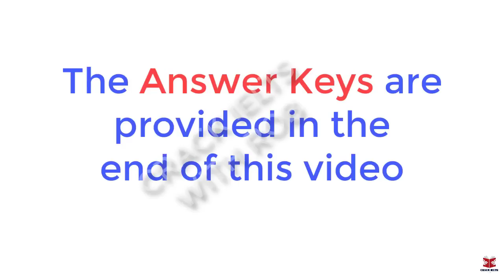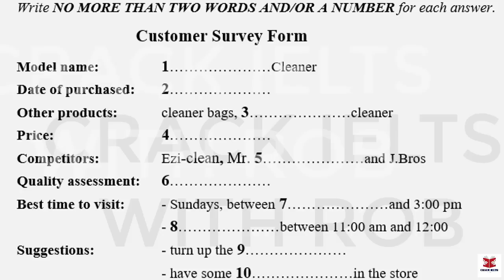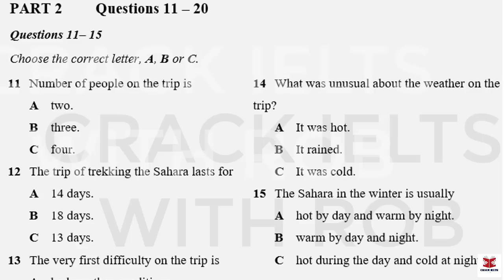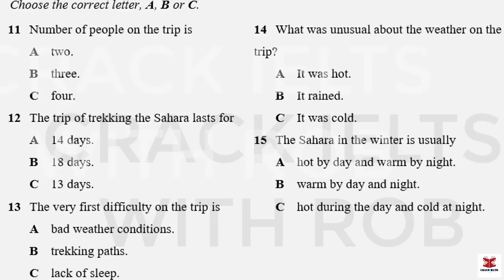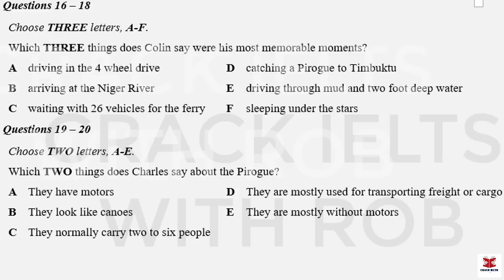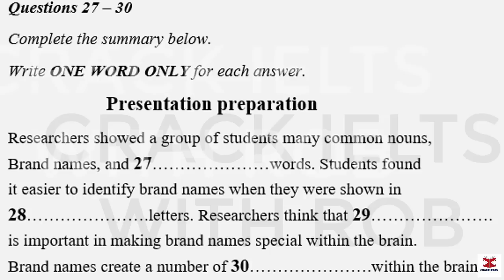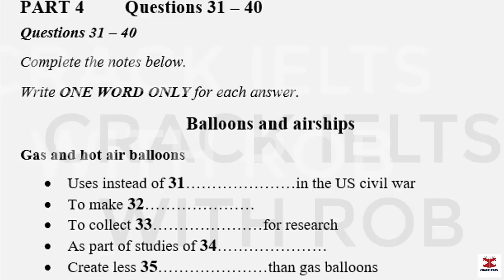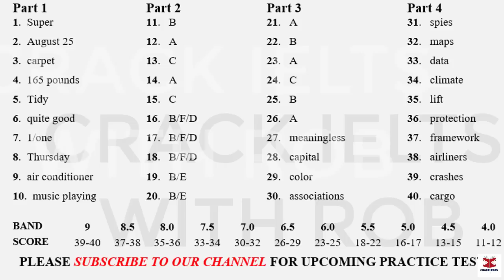IELTS Listening Actual Test 2023 with Answers | 15.05.2023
👉This Listening Test contains four Parts:
Part 1: A conversation between a woman and a man about the details of the customer survey form
Part 2: A talk given by a speaker providing information about the details of the trip of trekking
Part 3: A conversation between a university officer and two students about the details of their presentation preparation
Part 4: A lecture given by a lecturer, providing information about a case study on ballon and airship